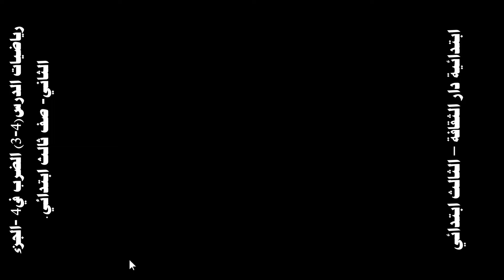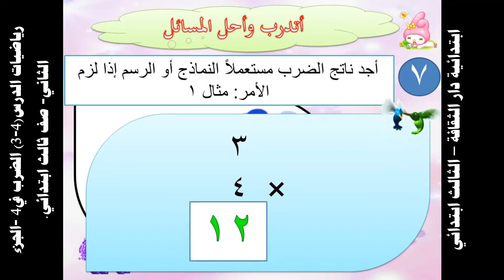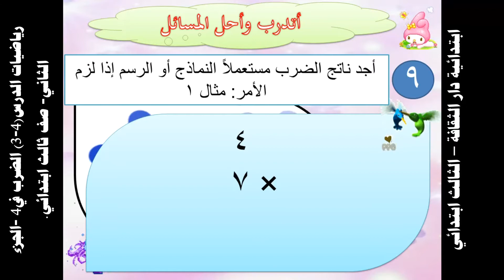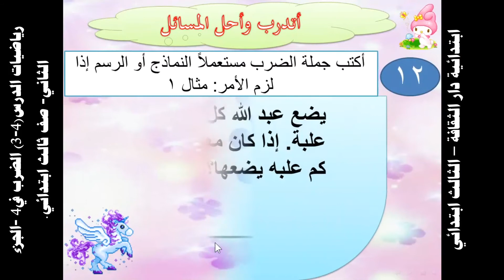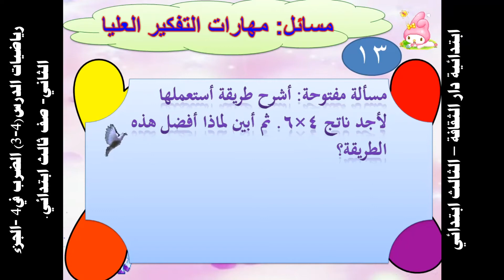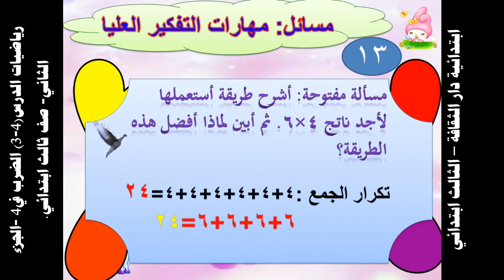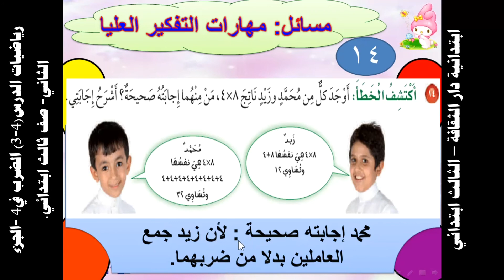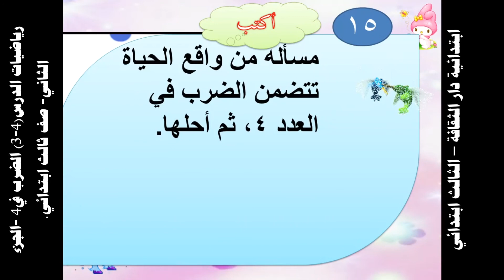رياضيات الدرس4 3 الضرب في4 الجزء الثاني صف ثالث ابتدائي